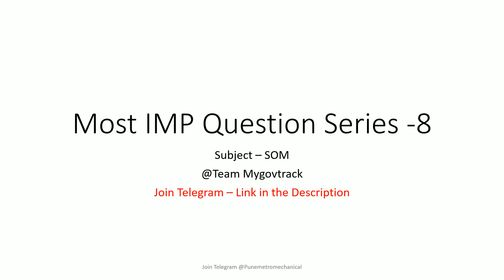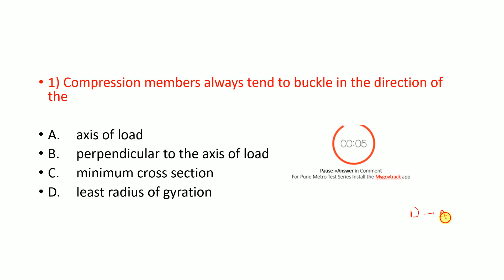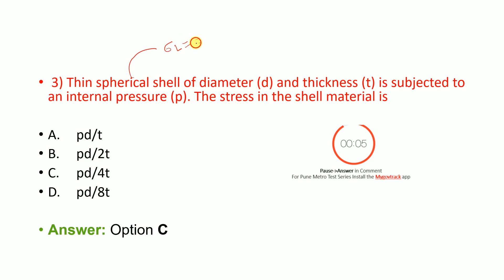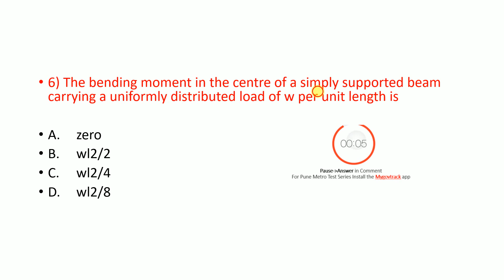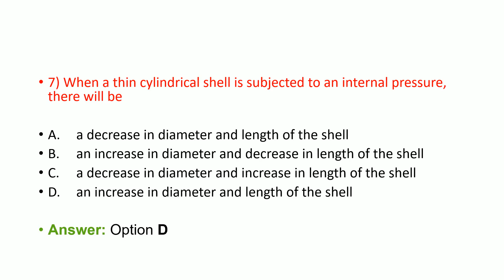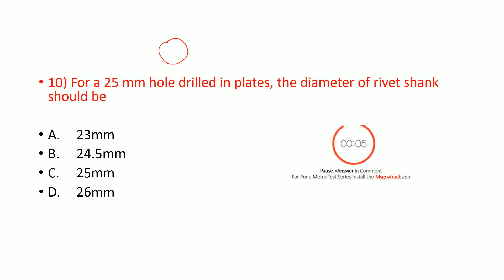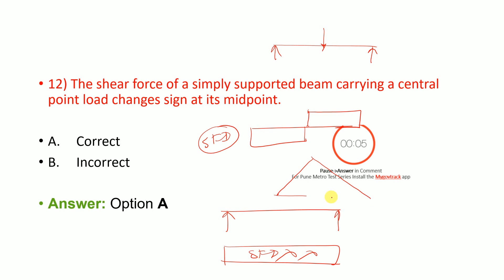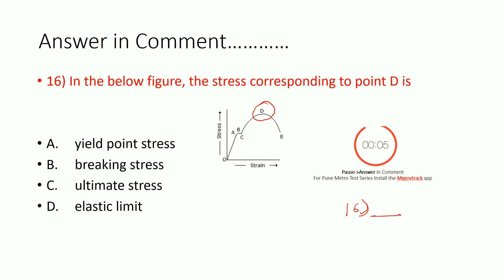Pune Metro SC/TO/TC & JE - Mechanical - Most IMP Questions - Part 08 - Strength of Material